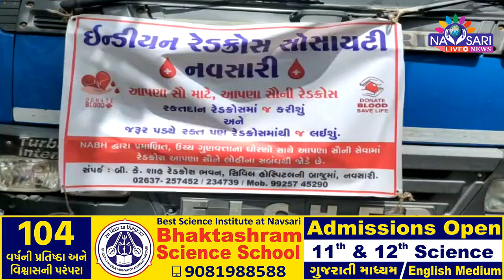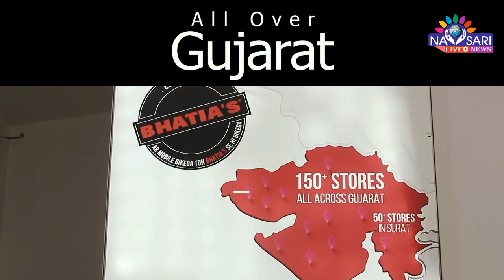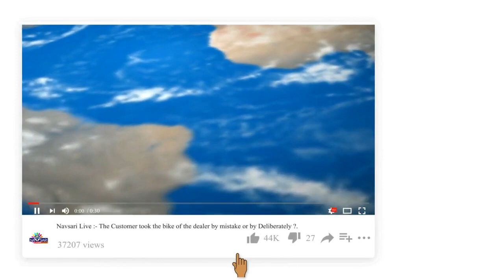Navsari Live :- ઈન્ડિયન રેડક્રોસ સોસાયટી દ્વારા ૧૫૦ કિટો ચીખલી ના પૂરગ્રસ્ત પરિવારને આપવામાં આવશે